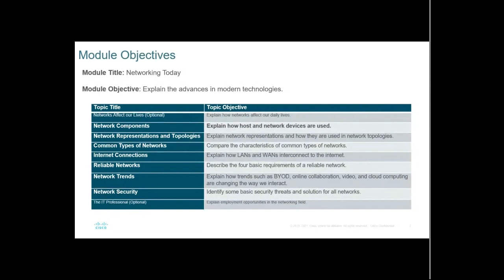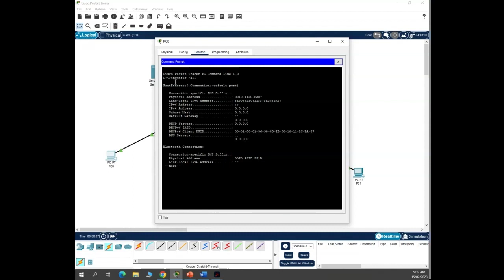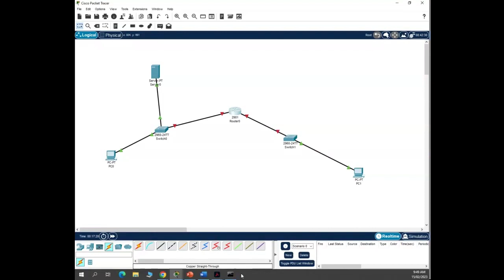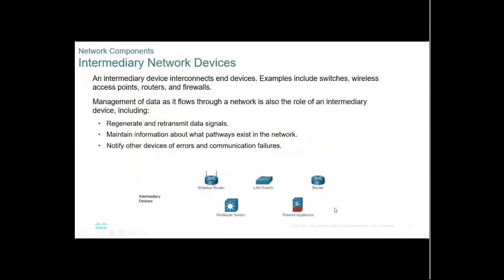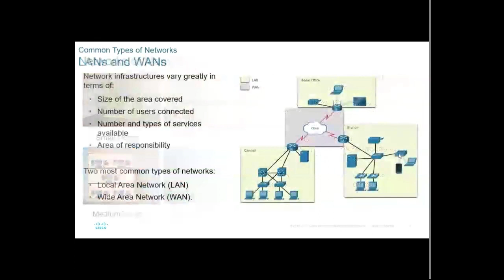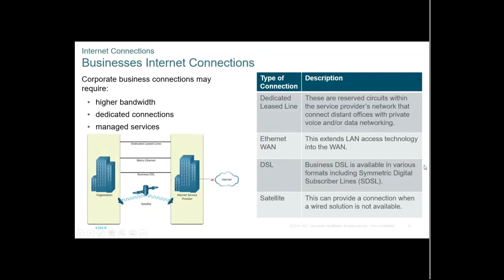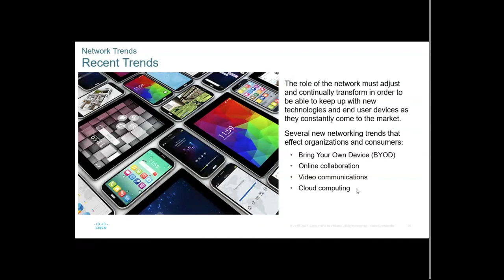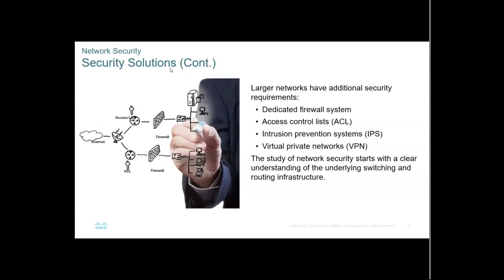Module 1 Networking Today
s we work through this topic, we will explore concepts including:

Network Components
Network Representations and Topologies
Common Types of Networks
Internet Connections
Reliable Networks
Network Trends
Network Security